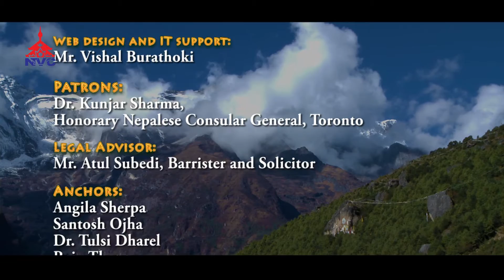Episode 11: Sat, August 1st , 8:00AM – Nepal TV Canada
The 11th Episode of Nepal TV Canada was broadcast on Rogers TV Channel 10 & 63 on Saturday, 1st August 2015. Re-run was telecast on Monday, 3rd August 2015 (only for Toronto area).

General highlights of this 11th Episode:

1. Meeting, interaction and interview with Bhaban Bhatta, Vice-President or NRNA ICC.
2. Some glimpses of the July 11 NRN Canada election.
3. Encounter with Kanchi Maya Koju, Olympian from Bhaktapur who came in 3rd place at the North Face - 10K Ultra Trail marathon.
4. Some future upcoming events.
5. Yam Baral song for your entertainment.

Do not forget to join us on our facebook

We always welcome any suggestions to improve the programme.

Video, Episode Editor: Ishwar Thapa